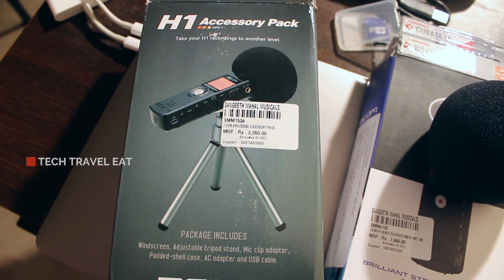Zoom H1 Recorder & Audio Technica Lapel Mic - Malayalam Technology Review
Zoom H1 Recorder & Audio Technica Lapel Mic - Malayalam Technology Review. വീഡിയോയുടെ ഓഡിയോ ക്വളിറ്റി കൂട്ടുന്നതിനായി സൂം H1 എന്ന റെക്കോർഡറും ഓഡിയോ ടെക്‌നിക്കയുടെ ലെപ്പാൽ മൈക്കും വാങ്ങി. പുതിയ സാധനങ്ങളുടെ ഒരു ചെറിയ റിവ്യൂ